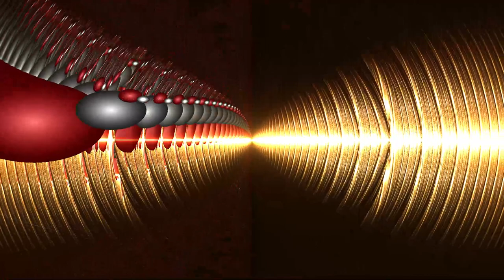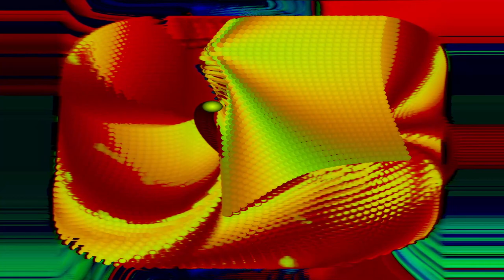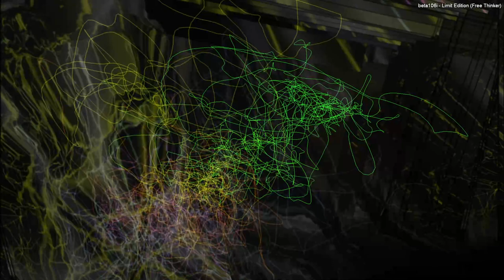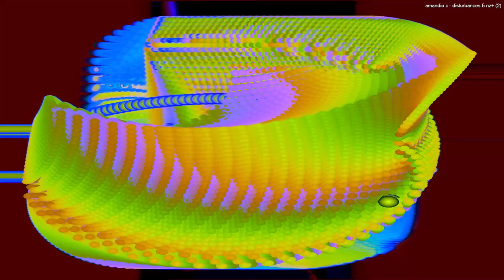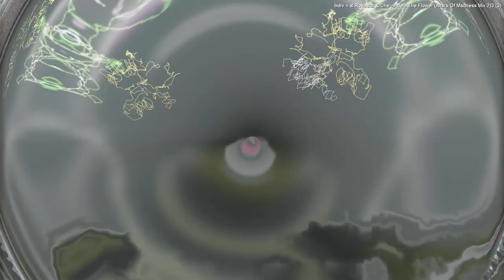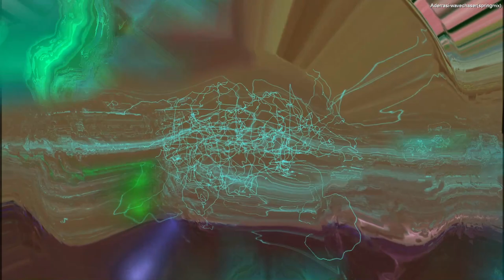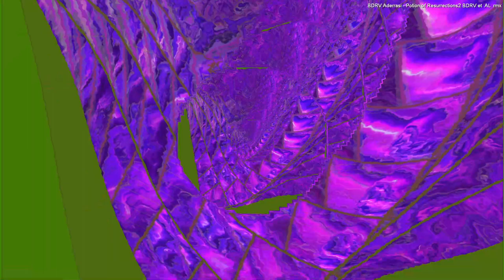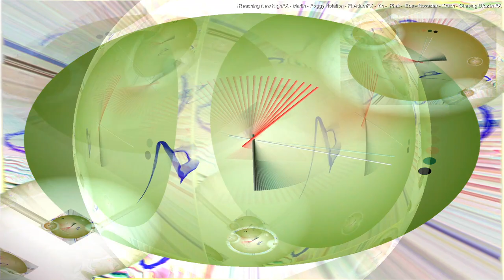[EPILEPSY WARNING] *Photosensitivity Warning*